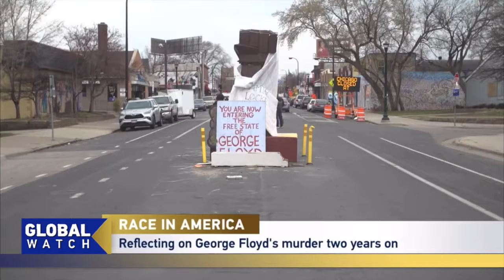GEORGE FLOYD CASE: Biden signs policing order on Floyd death anniversary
US President Joe Biden has signed an executive order aimed at reforming policing practices. It comes as the nation marks two years since Black man George Floyd was killed when a police officer knelt on his neck for nearly nine minutes. Washington says most of the executive order is focused on federal law enforcement agencies, requiring them to review and revise policies on use of force. It would also create a database to help track officer misconduct. Biden had been pushing Congress to pass more police reform legislation. But after the legislation failed to garner bipartisan support, the White House decided to craft its own action last year. Dan Williams has more.